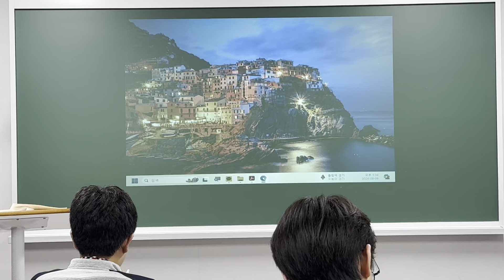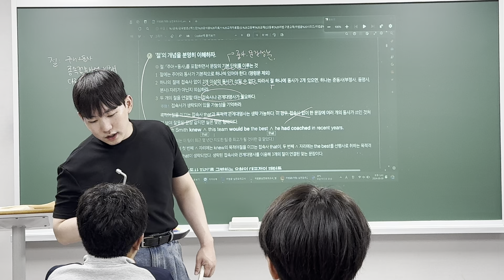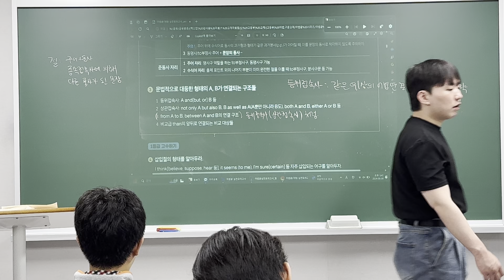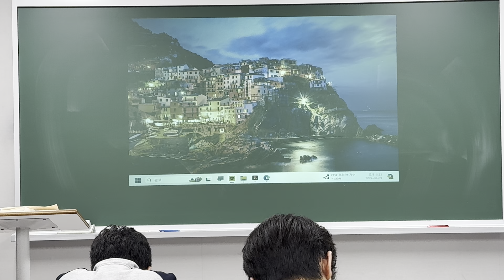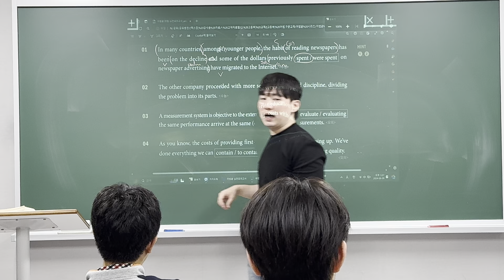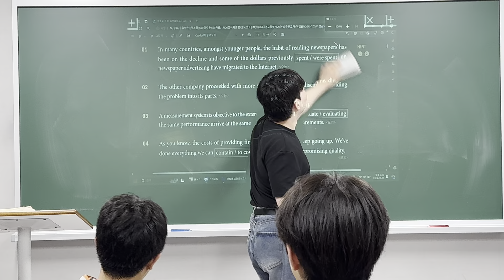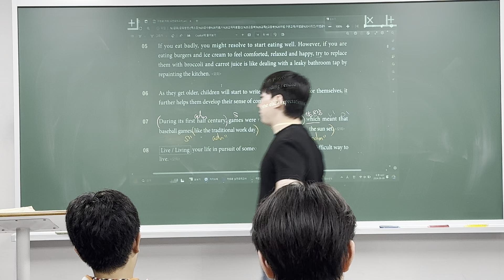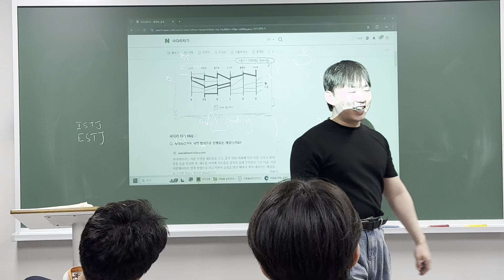240809 의치한M Grammar (범철T 1/2)